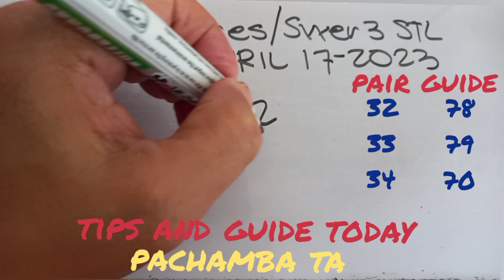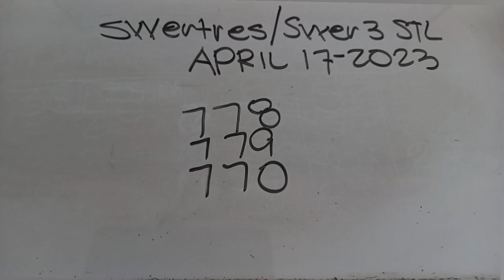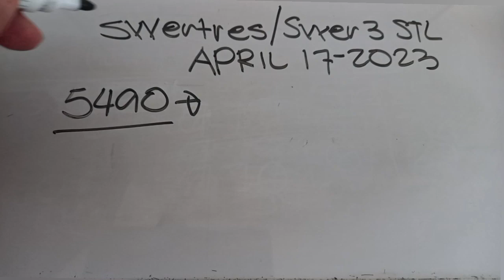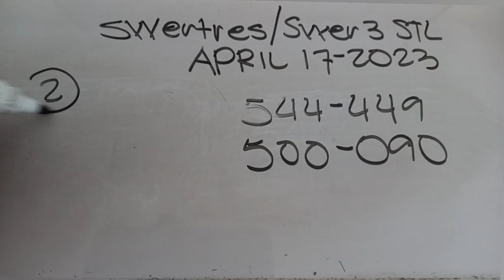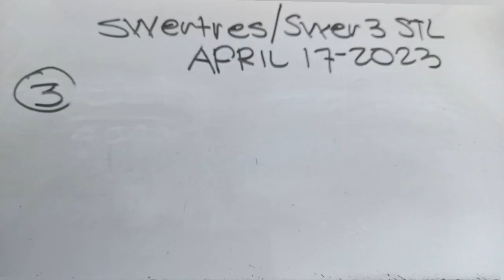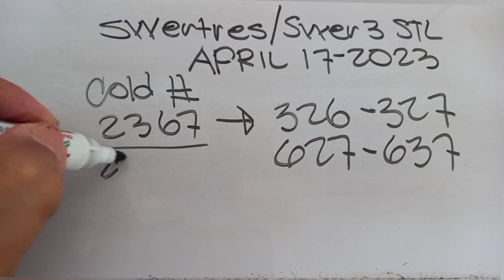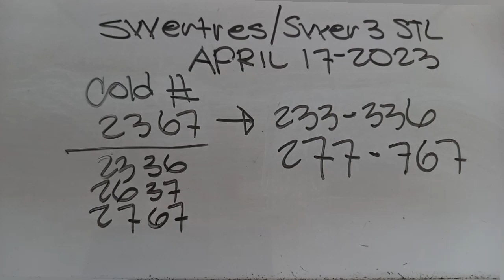SWERTRES HEARING TODAY APRIL 17-2023